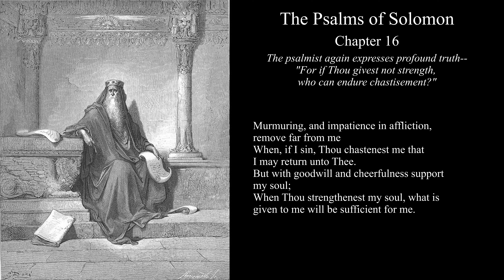[Pseudepigrapha] The Psalms of Solomon Chapter 16 The psalmist again expresses profound truth--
[Apocrypha]
[Pseudepigrapha]

The Psalms of Solomon
Chapter 16
The psalmist again expresses profound truth--"For if Thou givest not strength, who can endure chastisement?"

THIS collection of eighteen war songs are the gift of an ancient Semitic writer. The original manuscript has perished but fortunately Greek translations have been preserved, and recently a Syriac version of the same songs has turned up and was published in English for the first time in 1909 by Dr. Rendel Harris.

The date of the writing may be established at the middle of the First Century B. C. because the theme of these songs is that of Pompey's actions in Palestine and his death in Egypt in 48 B. C.

These psalms had an important position and were widely circulated in the early Church. They are frequently referred to in the various Codexes and histories of the first few centuries of the Christian Era.

Later, they became lost through inexplicable reasons; and have only been recovered for our use after the lapse of many centuries.

Besides the literary value of the trumpet-like rhythm of these verses, we have here a chapter of stirring ancient history written by an eyewitness. Pompey comes out of the West. He uses battering-rams on the fortifications. His soldiers defile the altar. He is slain in Egypt after a fearful career. In the "righteous" of these psalms we see the Pharisees; in the "sinners" we see the Sadducees. It is an epic of a great people in the throes of a great crisis.

The Forgotten Books of Eden
edited by Rutherford H. Platt, Jr.
[1926]
This is a popularized translation of the OT pseudepigrapha, quasi-Biblical writings which never achieved canonical status (or inclusion in any of the official Apocrypha). This isn't to say that these documents are forgeries, just that for one reason or another they were not considered part of the Biblical text by the first millenium (C.E.) compilers. This book contains translations of all of the texts found in volume I of the weighty Oxford University Press Apocrypha and Pseudepigrapha, without any of the apparatus.

Reader: Sam Stinson